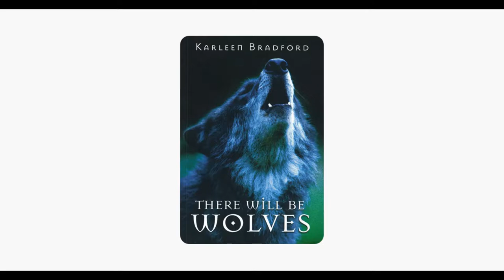There Will Be Wolves By Karleen Bradford (Chapter 14)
If there are any mistakes or editing errors let me know.